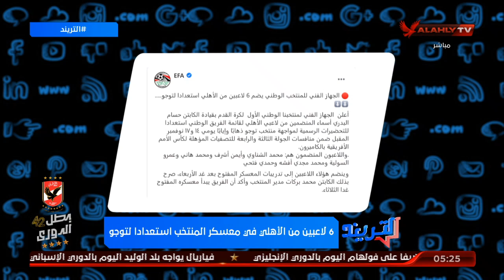أمير هشام لـمحمد فضل: الأهلي تعامل معاملة الكبار.. وانسى ان الأهلي يسيب حقه | التريند